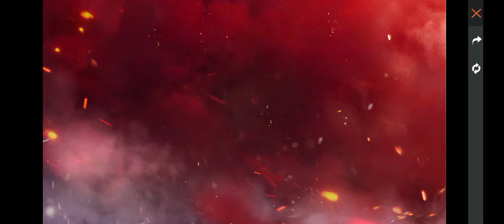OPENED NEW GLOO WALL SKIN and back back OP#trivikramgaming